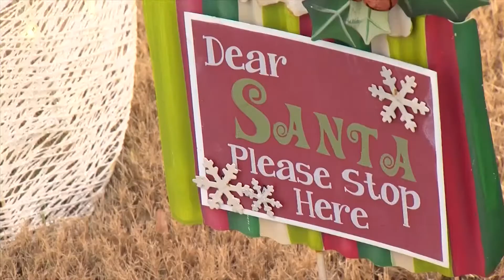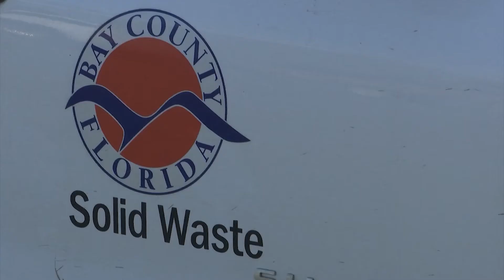ERIKA ORSTAD MMJ REEL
Contract ending June, 2021